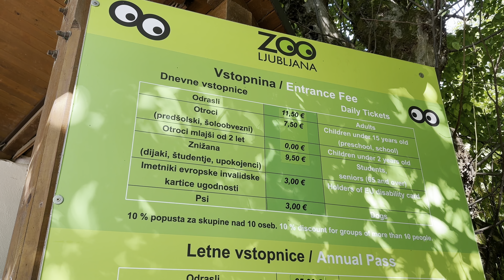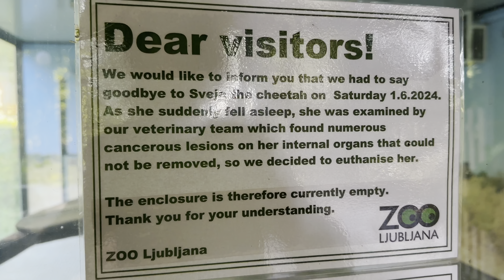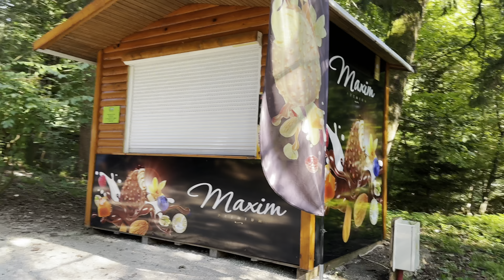Reviewing Ljubljana Zoo 🇸🇮 Inside a Special Night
Mor Acro reviews the Ljubljana zoo. You may have seen us at the Rabat, Chicago, and Madison Zoo, we finally make it to the national zoo of Slovenia. Is the zoo a worthy tourist destination? Find out as Mor Acro explores a special night at the zoo which included the Ljubljana philharmonic orchestra performing Peter and the wolf.